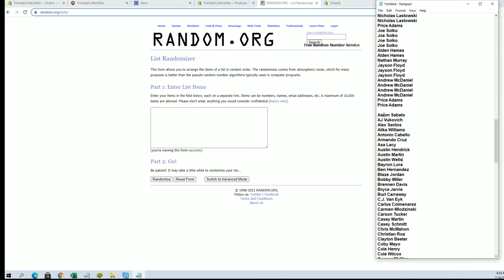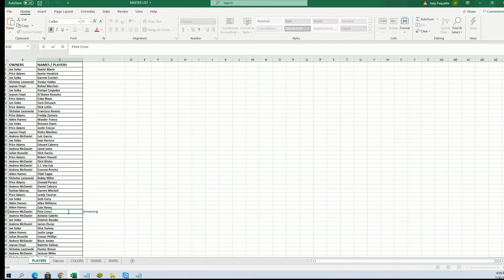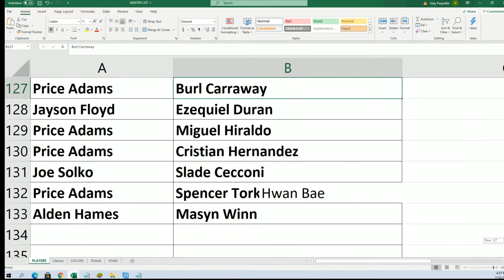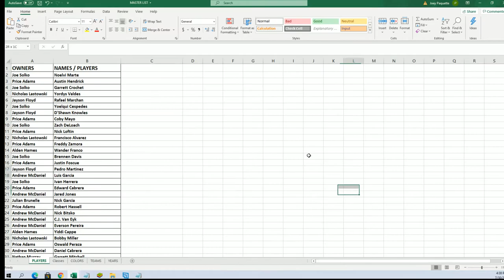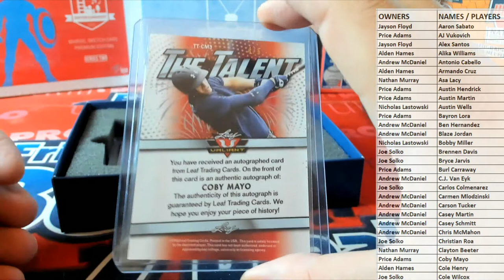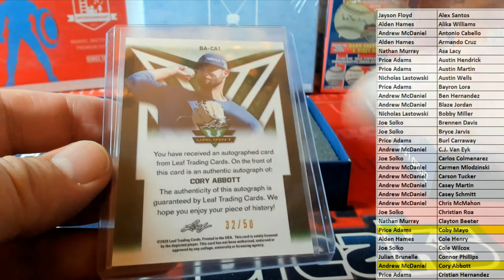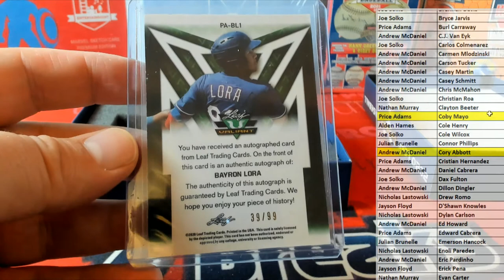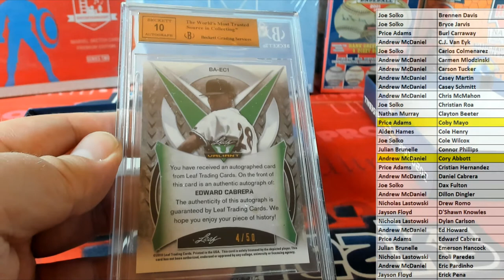2020 Leaf Valiant Baseball Hobby ID 20VALIANT102